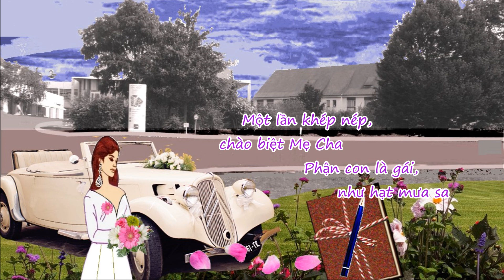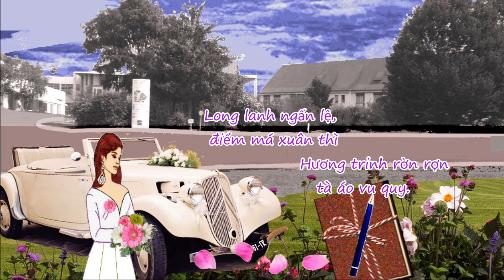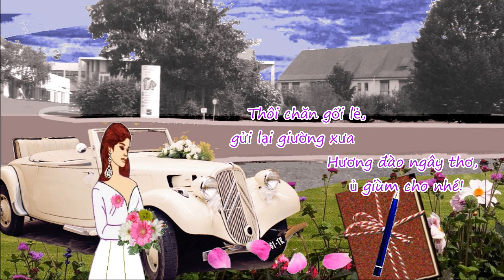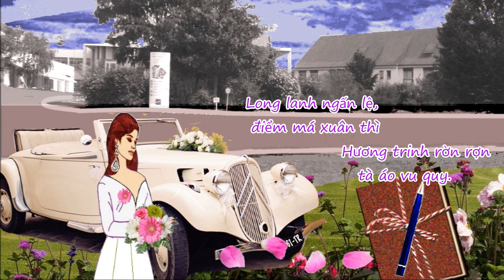Bài Thơ Vu Quy - Thơ Tuệ Mai - Nhạc Phạm Duy - Trình bầy Julie Quang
Tiếng hát Julie Quang